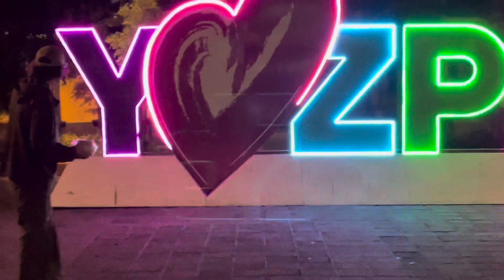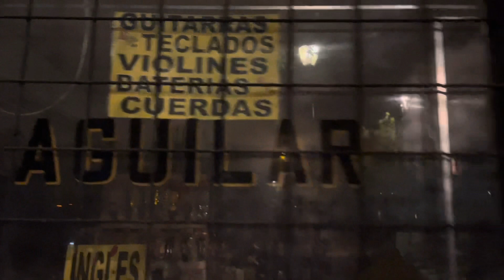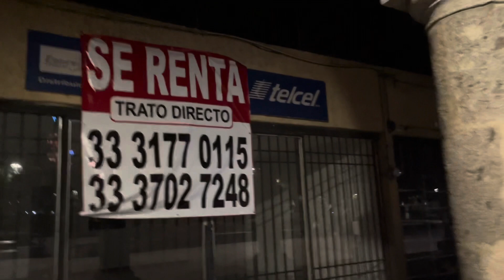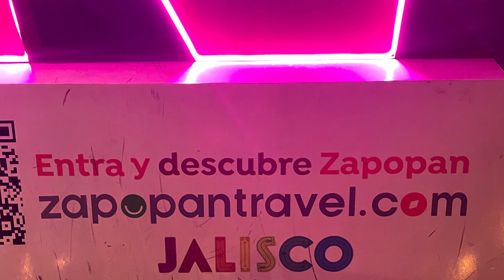An Americans Guide to Visiting Zapopan Mexico